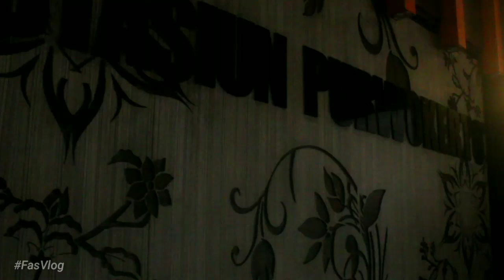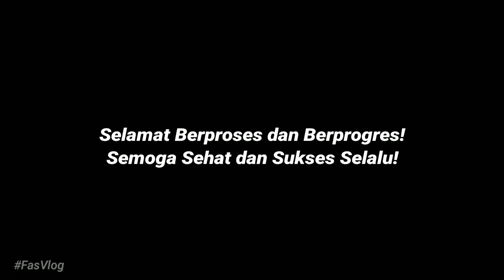Melanjutkan Pendidikan di Tangerang Banten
Hal yang baik sejatinya akan terus diperjuangkan.
Bukan hanya tentang pendidikan, karir bahkan cinta harus selalu dikobarkan.
Selamat berproses dan berprogres!
Semoga sukses dan sehat selalu!

Spesial anter adek berangkat pendidikan lagi~
Allah Yuftah 'Alaikum~